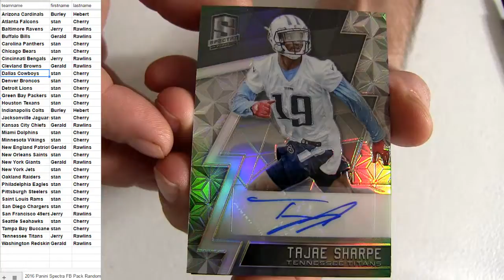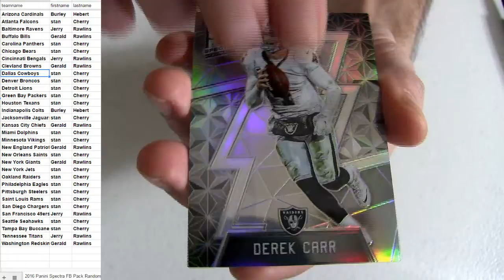16 Spectra Pack #122